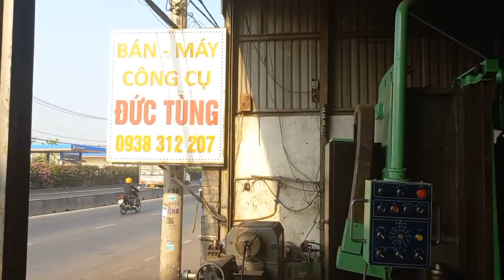Máy iseki 2 máy E262 = 17hp | Tua 3500 | giá 5,8 triệu | Mã số 14 | LH 0938312207